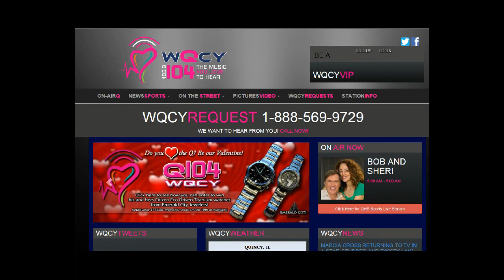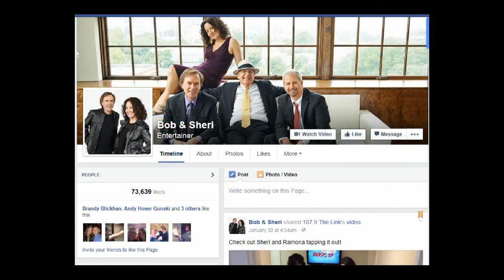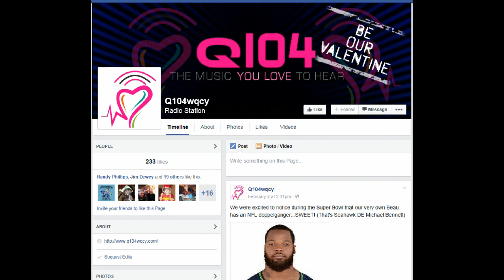Q104 SALES VIDEO 020415